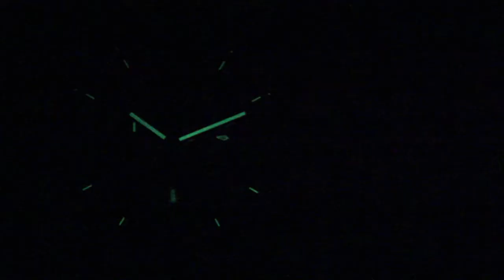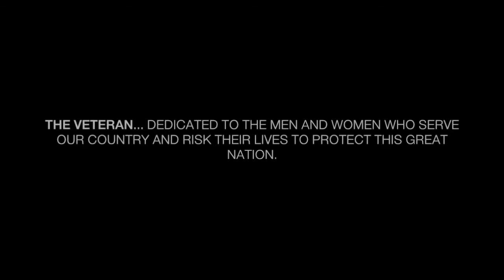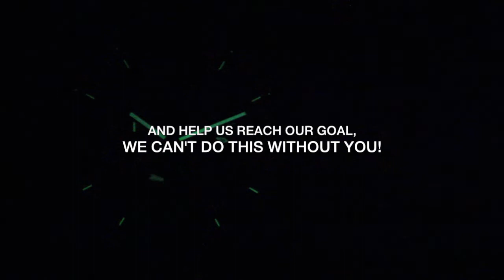THE VETERAN KICKSTARTER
THE VETERAN WATCH by SWAE Watches- 20atm water resistant matte black titanium alloy watch with Swiss Ronda 5050B chronograph movement, hardened scratch resistant mineral crystal with bands made out of BDU (Battle Dress Uniforms) donated by both active duty and military vets in the efforts to help our brothers and sisters suffering from PTSD and other war related injuries.

Own a piece of AMERICAN HISTORY! Be the first to get THE VETERAN on Kickstarter!